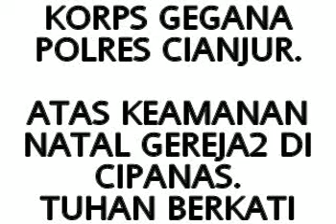MALAM KUDUS ARAB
MALAM KUDUS LAGU BAHASA ARAB DARI MESIS